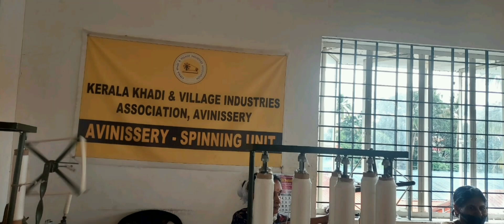19 October 2024